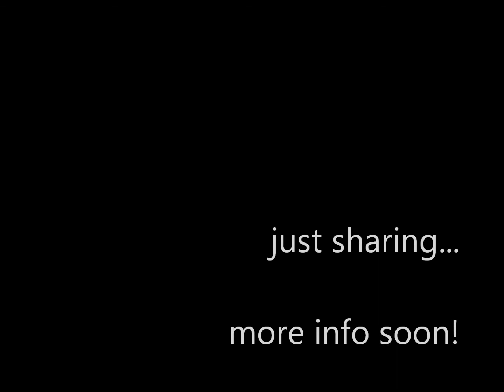A lousy teaser of a great didgeridoo!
Soon i will upload more information and details...